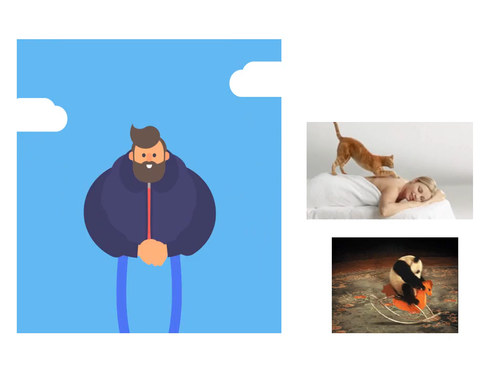鸡年快乐2017 01 29 1